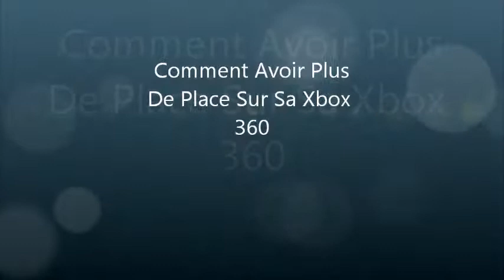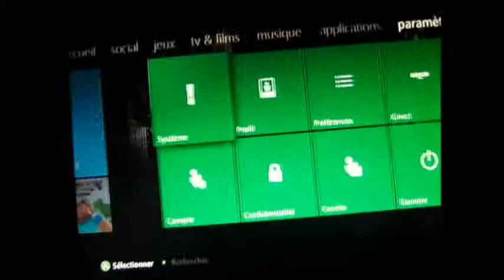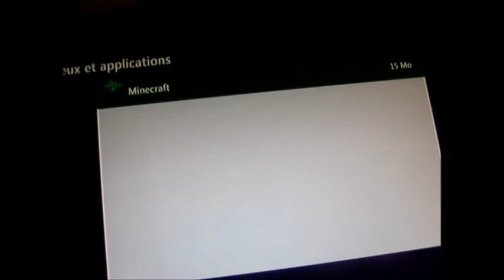TuTO Comment Avoiorplus De Place Sur Ca Xbox 360